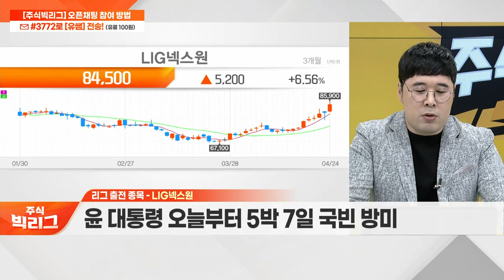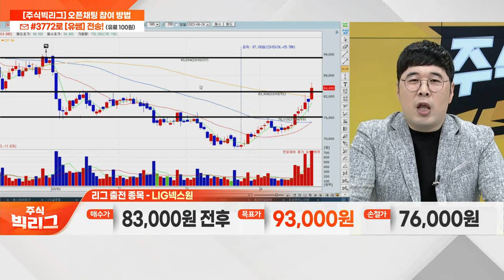LIG넥스원(079550)... 업계 최초 중남미‧동남아에 유도무기 수출_리그 쟁탈전 (20230424)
- 업계 최초 중남미‧동남아에 유도무기 수출
- 지난해 아랍에미리트(UAE)에 ‘천궁-II’ 수출
- 해외 및 국내 전시회서 주요 수출품 소개
- 윤 대통령 오늘부터 5박 7일 국빈 방미